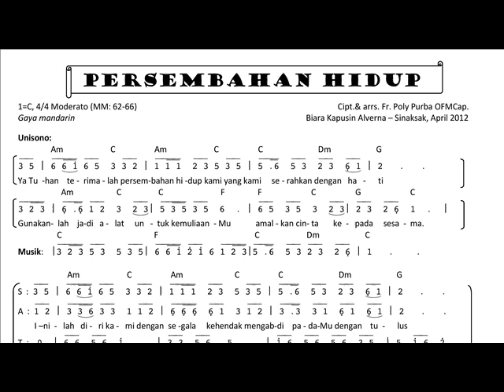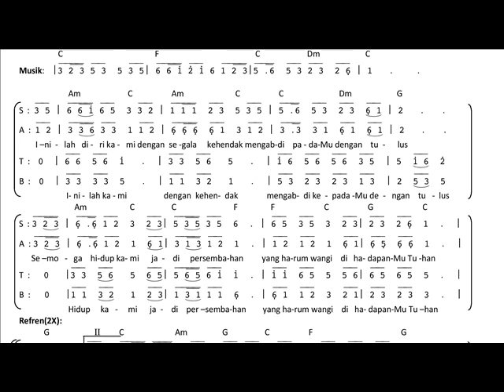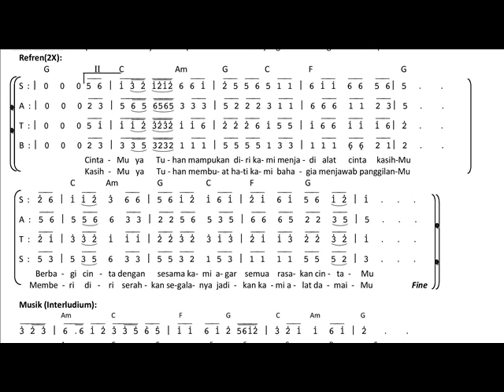Lagu Rohani - Persembahan Hidup (Short-Version)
Persembahan Hidup - Cipt. Fr. Poly Purba OFMCap.
oleh Paduan Suara AVE VERUM - Keuskupan Agung Medan